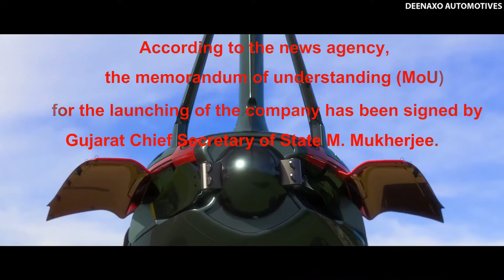India's first flying car factory in Gujarat, PAL V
It is designed to be capable of flying at 160 km / h on the road and 180 km / h in the sky.
 Netherlands-based car maker PAL-V is set to open its manufacturing plant in Gujarat. The company is expected to start production in India by 2021. According to the news agency, the memorandum of understanding (MoU) for the launching of the company has been signed by Gujarat Chief Secretary of State M. Mukherjee. It has been reported that Das and Carl Marzbommel, vice president of PAL-V's international business development division, have been signed.